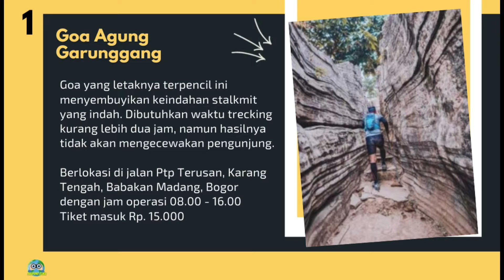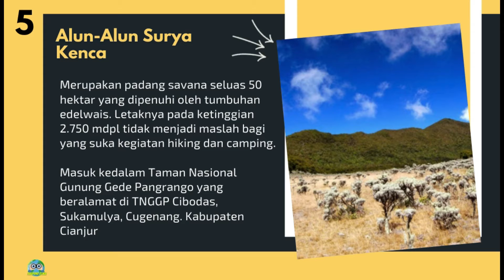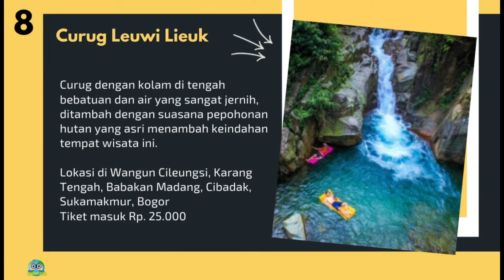10 Wisata Alam Bogor Terbaru Paling Populer | Destinasi Wisata Alam Puncak yg Lagi Hits Dikunjungi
10 Wisata Alam Bogor Terbaru Paling Populer | Destinasi Wisata Alam Puncak yg Lagi Hits Dikunjungi

✅ 1. Wisata Alam Goa Agung Garunggang Bogor
✅ 2. Wisata Alam Gunung Batu Jonggol Bogor
✅ 3.  Wisata Alam Bukit Alesano Cijeruk Bogor
✅ 4.  Wisata Alam Lembah Tepus Bogor
✅ 5.  Wisata Alam Alun-Alun Surya Kenca Bogor
✅ 6.  Wisata Alam Ranggon Hills Bogor
✅ 7.  Wisata Alam Cipamingkis Bogor
✅ 8.  Wisata Alam Curug Leuwi Lieuk Bogor
✅ 9.  Wisata Alam Curug Country Bogor
✅ 10.  Wisata Alam Desa Wisata Malasari Bogor

💡 Masih ada 10 rekomendasi tempat wisata keluarga di Bogor yang cocok untuk anak - anak yang bisa kamu cari tahu di video 👉 berikut